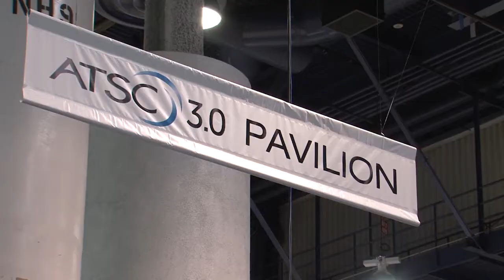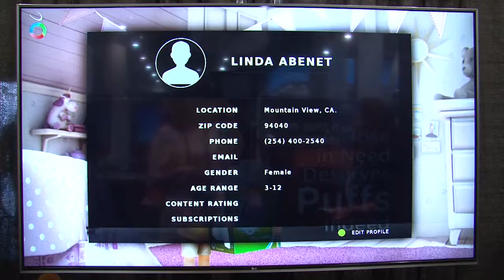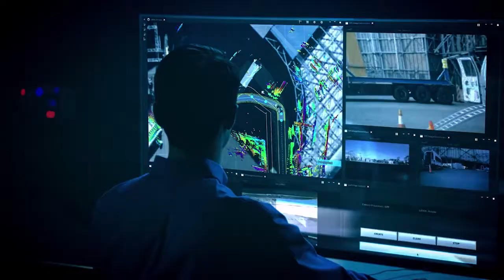Next Gen TV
Find out how Next Gen TV is providing viewers around the country with more interactive content, new emergency alerting tools and greater mobile delivery.